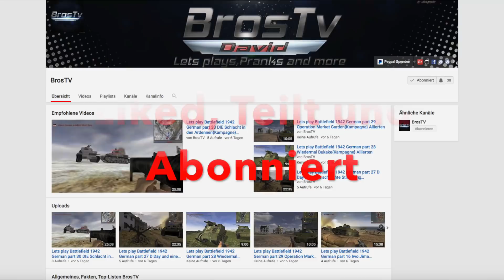Die Zukunft der Raumfahrt -BrosTV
Mein Equipment :)